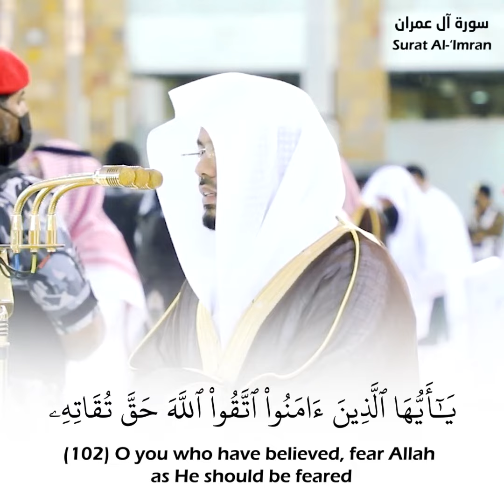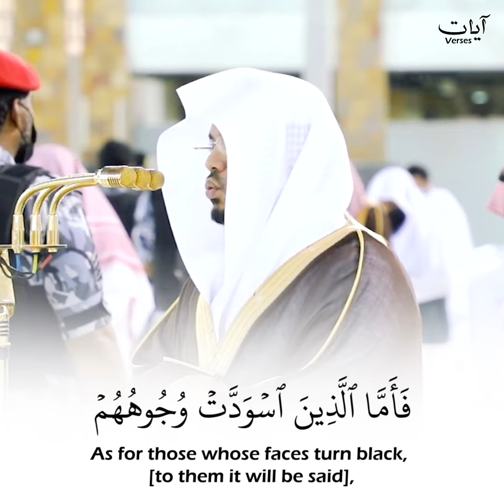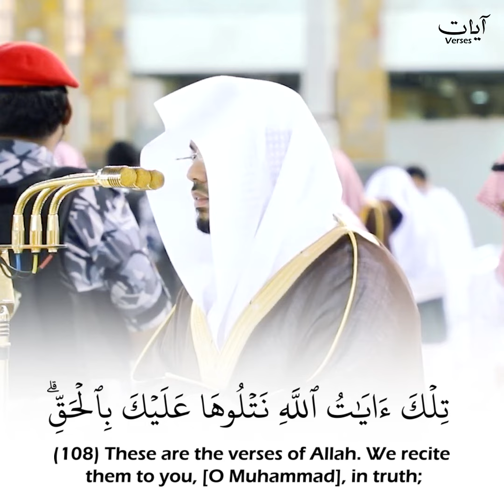(واعتصموا بحبل الله جميعاً) ياسر الدوسري | Beautiful Quran recitation by Sheikh Yasser Al-Dossary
قم بدعمنا بالضغط على زر الإعجاب والإشتراك ولا تنسى تفعيل جرس التنبيهات 🔔ليصلك أجمل التلاوات بجودة عالية 👌🏻
Surat Āl-‘Imrān: Verses 102-109 recited by Sheikh Yasser Al-Dossary.
‏تلاوة فضيلة الشيخ د.ياسر الدوسري من صلاة المغرب 21 ذوالقعدة 1442هـ
(سورة آل عمران: الآيات 109-102)
 يَا أَيُّهَا الَّذِينَ آمَنُوا اتَّقُوا اللَّهَ حَقَّ تُقَاتِهِ وَلَا تَمُوتُنَّ إِلَّا وَأَنتُم مُّسْلِمُونَ (102) وَاعْتَصِمُوا بِحَبْلِ اللَّهِ جَمِيعًا وَلَا تَفَرَّقُوا ۚ وَاذْكُرُوا نِعْمَتَ اللَّهِ عَلَيْكُمْ إِذْ كُنتُمْ أَعْدَاءً فَأَلَّفَ بَيْنَ قُلُوبِكُمْ فَأَصْبَحْتُم بِنِعْمَتِهِ إِخْوَانًا وَكُنتُمْ عَلَىٰ شَفَا حُفْرَةٍ مِّنَ النَّارِ فَأَنقَذَكُم مِّنْهَا ۗ كَذَٰلِكَ يُبَيِّنُ اللَّهُ لَكُمْ آيَاتِهِ لَعَلَّكُمْ تَهْتَدُونَ (103) وَلْتَكُن مِّنكُمْ أُمَّةٌ يَدْعُونَ إِلَى الْخَيْرِ وَيَأْمُرُونَ بِالْمَعْرُوفِ وَيَنْهَوْنَ عَنِ الْمُنكَرِ ۚ وَأُولَٰئِكَ هُمُ الْمُفْلِحُونَ (104) وَلَا تَكُونُوا كَالَّذِينَ تَفَرَّقُوا وَاخْتَلَفُوا مِن بَعْدِ مَا جَاءَهُمُ الْبَيِّنَاتُ ۚ وَأُولَٰئِكَ لَهُمْ عَذَابٌ عَظِيمٌ (105) يَوْمَ تَبْيَضُّ وُجُوهٌ وَتَسْوَدُّ وُجُوهٌ ۚ فَأَمَّا الَّذِينَ اسْوَدَّتْ وُجُوهُهُمْ أَكَفَرْتُم بَعْدَ إِيمَانِكُمْ فَذُوقُوا الْعَذَابَ بِمَا كُنتُمْ تَكْفُرُونَ (106) وَأَمَّا الَّذِينَ ابْيَضَّتْ وُجُوهُهُمْ فَفِي رَحْمَةِ اللَّهِ هُمْ فِيهَا خَالِدُونَ (107) تِلْكَ آيَاتُ اللَّهِ نَتْلُوهَا عَلَيْكَ بِالْحَقِّ ۗ وَمَا اللَّهُ يُرِيدُ ظُلْمًا لِّلْعَالَمِينَ (108) وَلِلَّهِ مَا فِي السَّمَاوَاتِ وَمَا فِي الْأَرْضِ ۚ وَإِلَى اللَّهِ تُرْجَعُ الْأُمُورُ (109)
quran karim
قرآن كريم